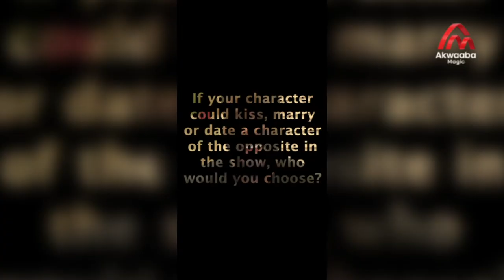An exclusive chat with Godwin Namboh – Dede | S1| Dede Exclusives | Akwaaba Magic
In this one-on-one with Godwin, he tells us his favourite thing about playing Patrick’s multiple personalities on Dede, his best impersonation of Adjetey Anang and why he picked Belinda to kiss, marry and date on the show.